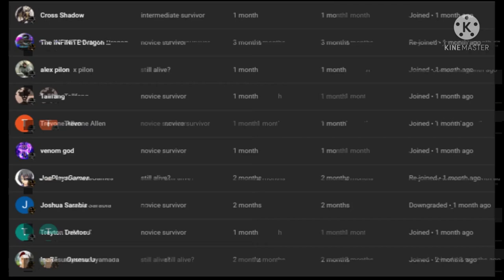what if deku was trained by master roshi part 1